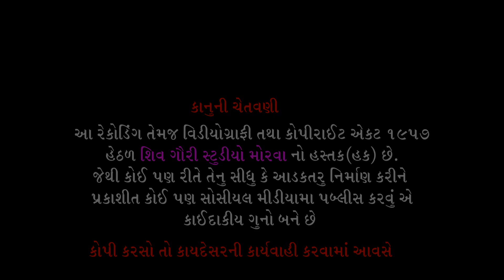એકલી મેલીને મને ઠોકર મારીને કાનુડા શિદ મને ઠેલી || HEMANT PARAMAR || ખોડિયાર મંદિર વનઝારીયા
* ખોડિયાર મંદિર વનઝારીયા પ્રાણ પ્રતિષ્ઠા મહોત્સવ નિમિત્તે ભવ્ય સંતવાણી ડાયરો

* ભજન= એકલી મેલીને મને ઠોકર મારીને કાનુડા શિદ મને ઠેલી
* ભજન આરધક:- હેમંત પરમાર

*  આયોજક= મહાશક્તિ નવ યુવક મંડળ વનઝારીયા

* શુભ સ્થળ =મું. ખોડિયાર મંદિર વનઝારીયા

* સાઉન્ડ સિસ્ટમ= પટેલ સાઉન્ડ ગદુકપુર
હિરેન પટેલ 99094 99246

❖Song :- thokar marine kanuda shid theli
❖Singer :- Hemant Paramar
❖Album :- santavani dayro
❖recording :-shiv gauri studio morva 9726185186
❖Editing:-SHIV GAURI STUDIO MORVA 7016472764

* Vidiography and editing
      Shiv Gauri studio morva
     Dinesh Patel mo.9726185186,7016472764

* * वीडियो को लाइक शेयर कमेंट और सब्सक्राइब करना ना भूलें हम छोटे छोटे कलाकार को आगे लाने के लिए और भजन संग्रह के हेतुसे हम युटुब चला रहा है इसीलिए कृपया करके हमें इस भजन संतवाणी संग्रह में सपोर्ट कीजिए और हमारे चैनल को आगे बढ़ाएं धन्यवाद